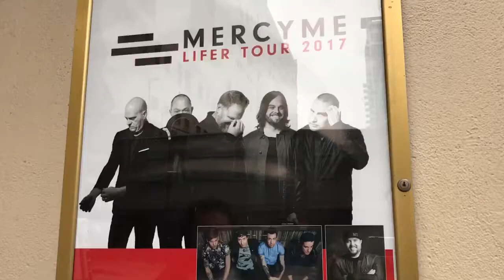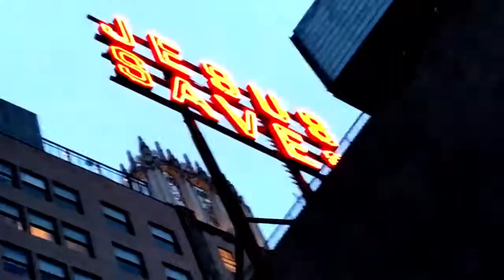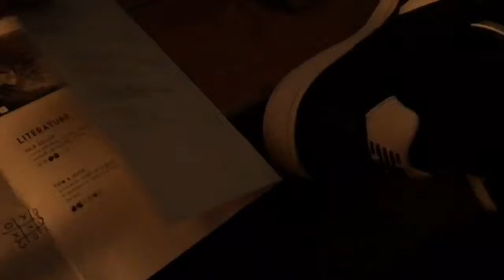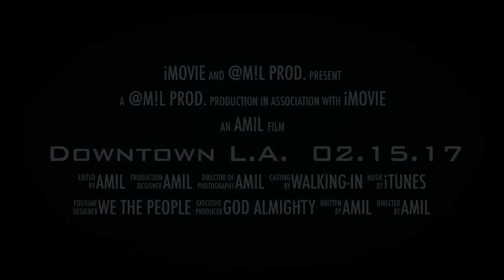Downtown LA || 02.25.17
Ace Hotel